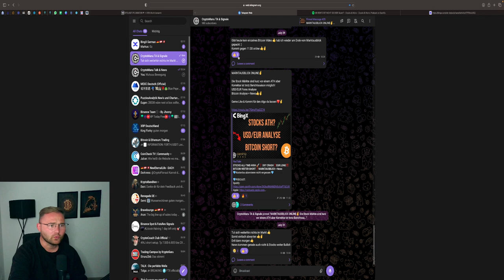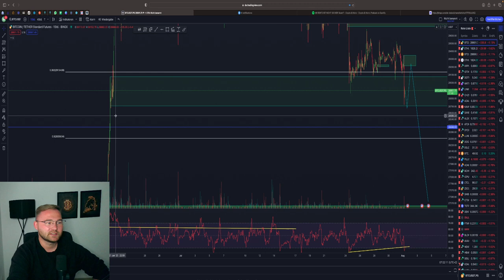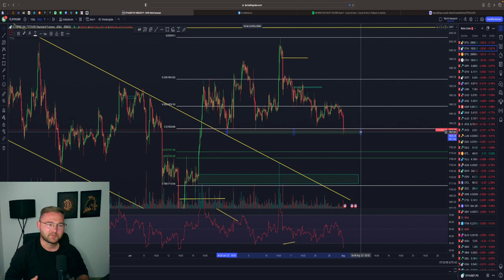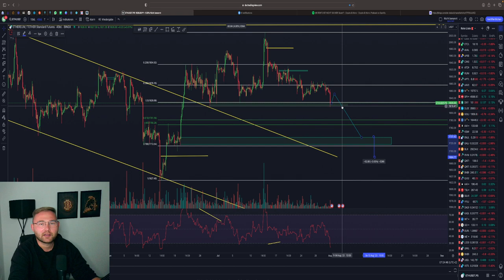BITCOIN CRASH VORAUS❓💥SUPPORT BRÖCKELT‼️‼️‼️‼️ 27.000$ MÖGLICH❓ BTC & ETH Chartanalyse